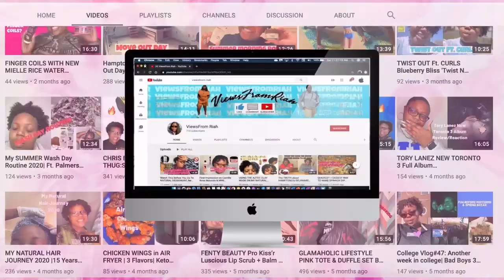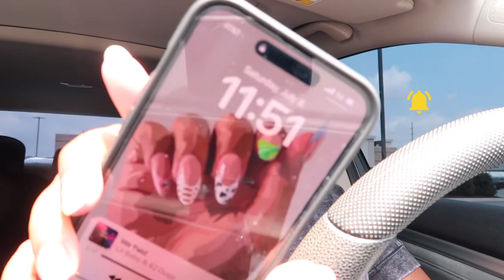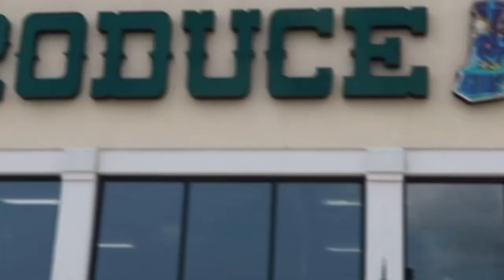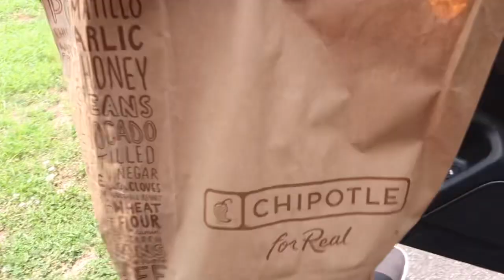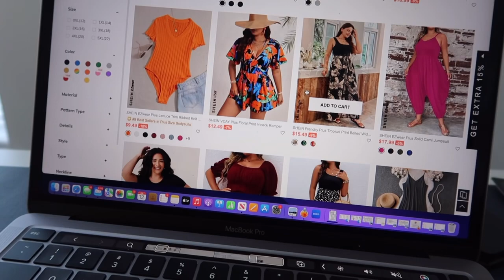Maintenance Travel Vlog | Protective style, Nails, SHEIN ,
Hey y’all! Come with me as I prepare for a weekend trip to Dallas, Texas!
Hair, Manicure, Pedicure￼, Nails, and Clothes!

Maintenance vlog, Delaware, content creator , nails , protective styles